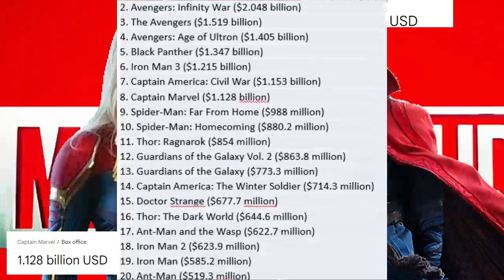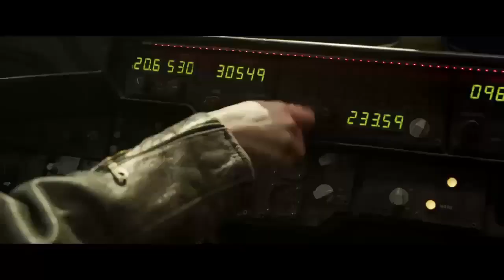Doctor Strange 2 demuestra el éxito de Capitana Marvel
Doctor Strange y el multiverso de locura puede ser la prueba del éxito  de Capitana Marvel
La secuela a Doctor Strange se presentará en mayo de 2022,  seis años después de la primera parte  Por qué pasó eso?
En contraste tenemos la secuela de Capitana Marvel,  cuya primera parte fue estrenada en marzo de 2019,  y cuya secuela, “The Marvels”, llegará en febrero de 2023; a penas con tiempo para la preproducción, producción y promoción. De hecho, la secuencia principal de The Marvels ya terminó de filmarse, y Doctor Stange sigue en Reshoots!!